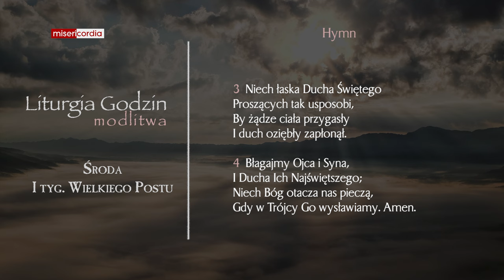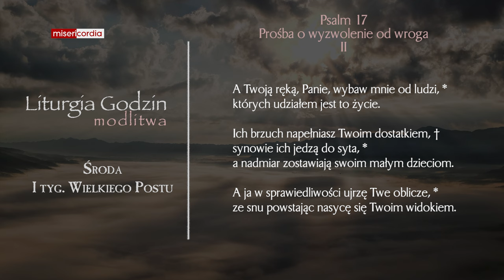Liturgia Godzin | Modlitwa Południowa | Środa, I tyg. Wielkiego Postu